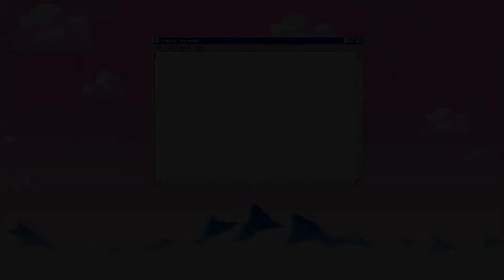ALL *NEW* OP CODES 🔥NEW SHOTGUN!🔥 Roblox Zombie Uprising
Hi guys! In this video I'm going to be giving you all of the codes for Zombie Uprising! Also, I'm starting a gaming channel soon!